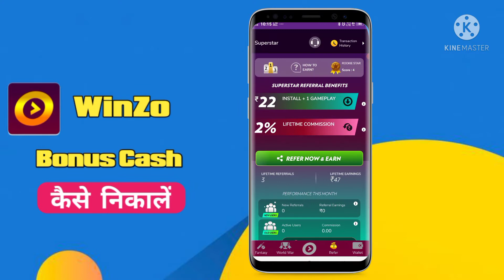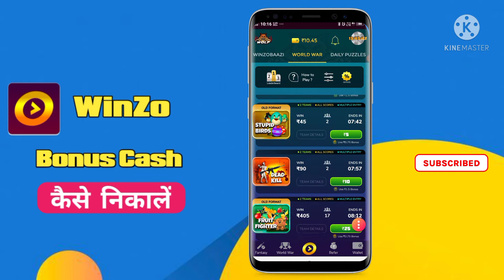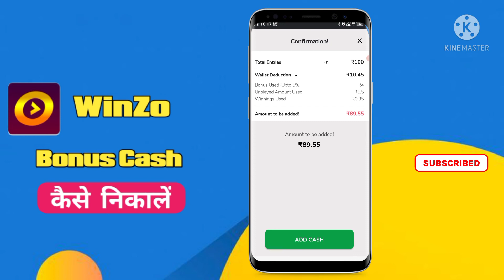Winzo Bonus Cash Withdrawal Kaise Kare | Winzo Bonus Cash Kaise Nikale | Winzo Bonus Cash Use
👉👉 Social Rank Releted video👈👈

🔴 Social media App Video:-

🔴Best Tech Apps Video:-

🔴Best Paytm Earning Video:-